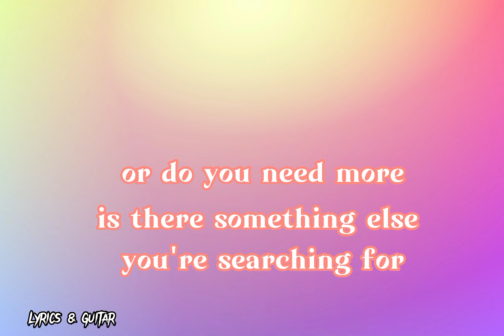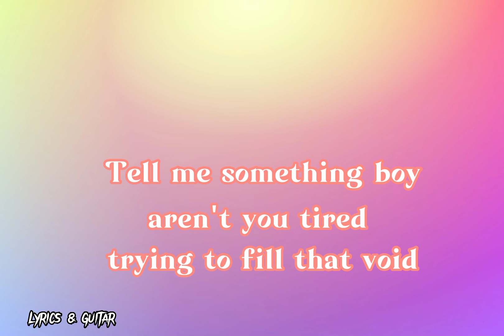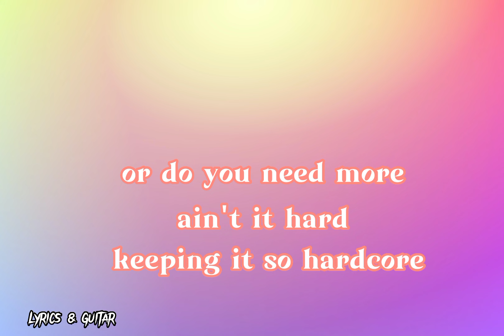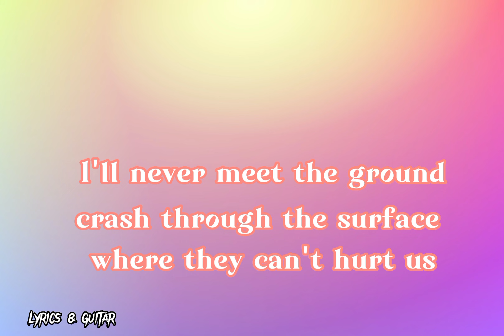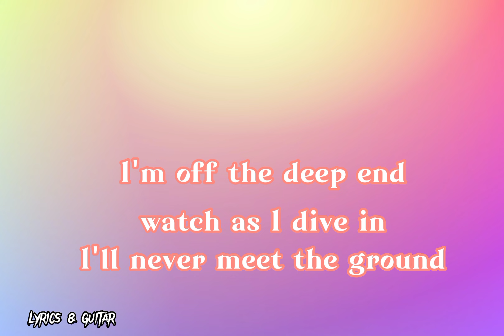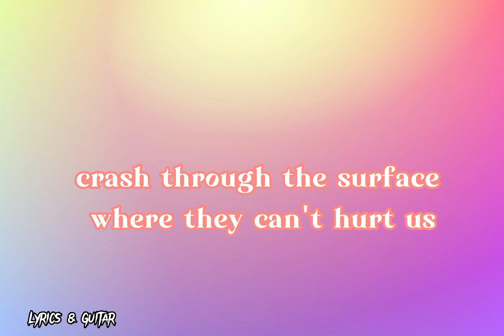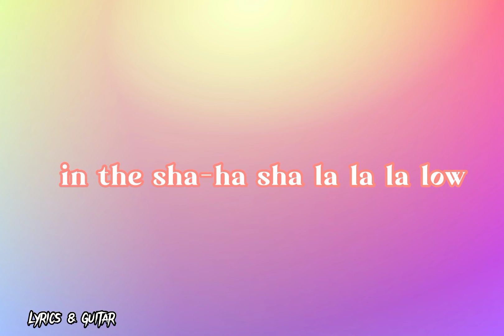Shallow lyrics by Lady Gaga & Bradley Cooper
UMG
On behalf of: A Star is Born OST

I'm falling
In all the good times I find myself
Longing for a change